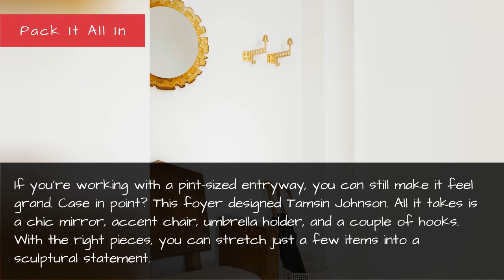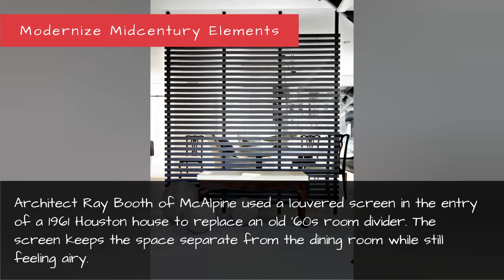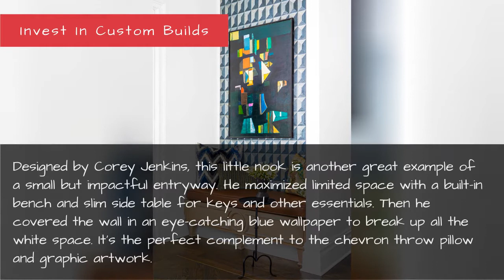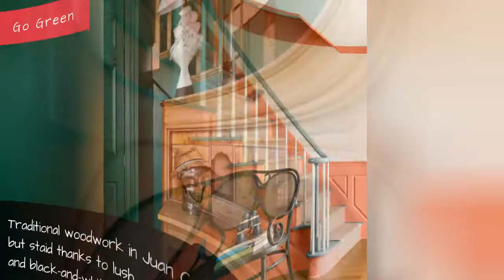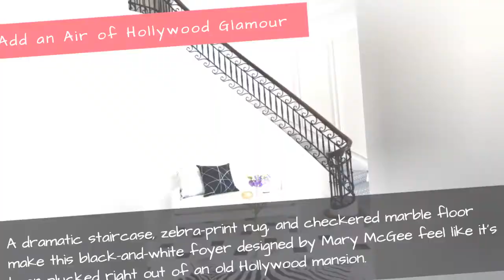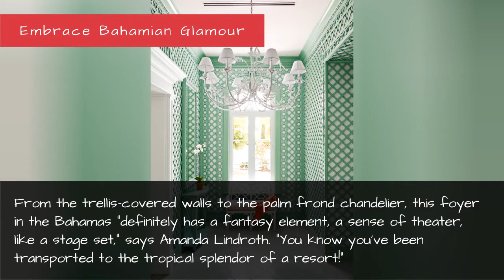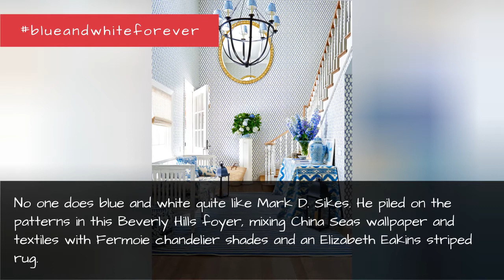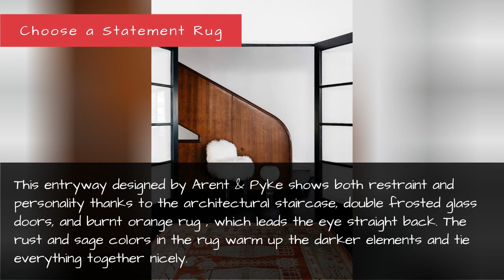80 Entryway Ideas That Will Impress Your Guests - Beautiful Foyer Designs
The Best Entryway Ideas of 2020 - Beautiful Foyer Designs
You shouldn't judge a book by its cover—but we think it's fair to judge a home by its foyer. Whether it's a grand house or a tiny apartment with a nook by the door, your home's entry is the first thing visitors see when they step inside your house and the sight that welcomes you home every day. So make it a good one! From high-drama to super-cozy, here are 49 of our favorite entryways from the pages of House Beautiful as well as our favorite new designers.